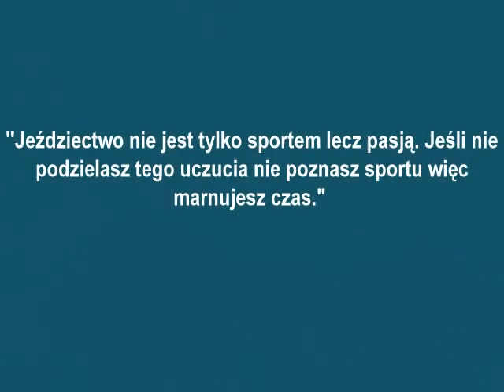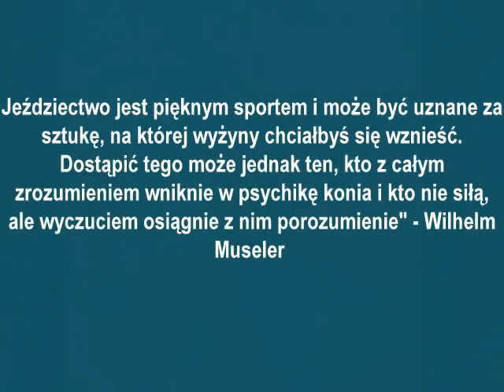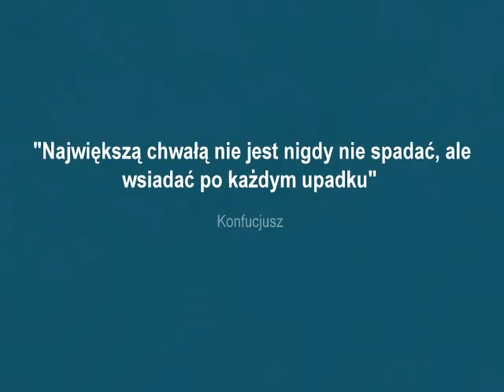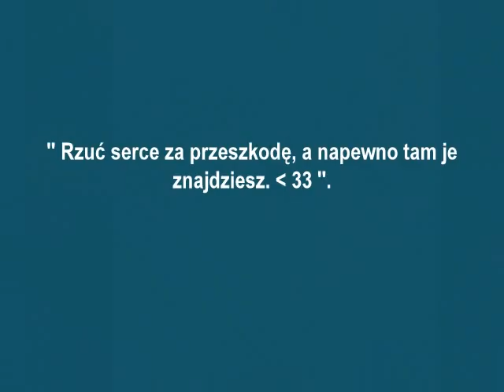Czajka moja kochana gniada klacz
Filmik o ulubionej klaczy Czajce. ;